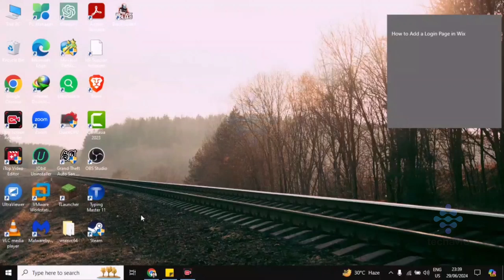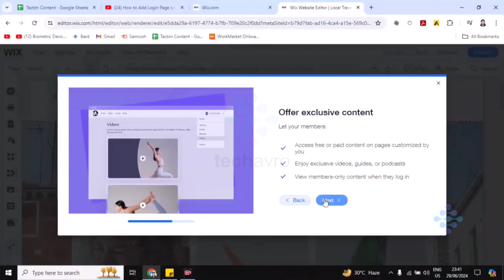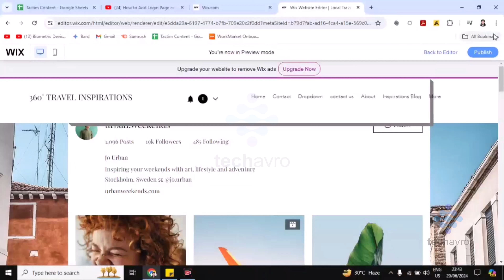How to Add a Login Page in Wix 2025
Looking to add a login page to your Wix website? In this tutorial, we'll walk you through the entire process for 2024, from creating a user registration system to customizing your login page. Perfect for Wix users who want to add a secure login feature to their site. Follow along with Techavro for an easy-to-understand guide!